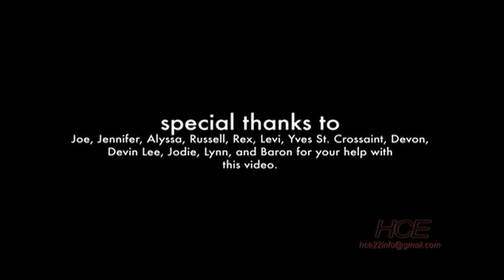Here Comes Everybody ep10-1 (170322)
The First installment of the Tenth episode of a monthly Experimental cable access show broadcast in Los Angeles, Berkeley, Portland, Olympia, Seattle & Chicago, showcasing the work of contributors located around the world.

Featuring work by Airplane Radio, Ronald Pellegrino & DUBAIS.